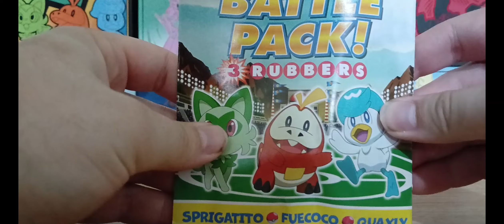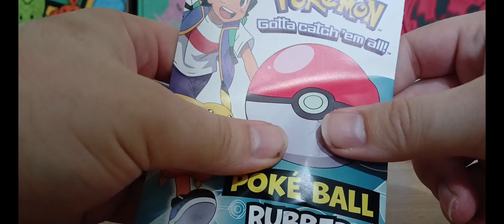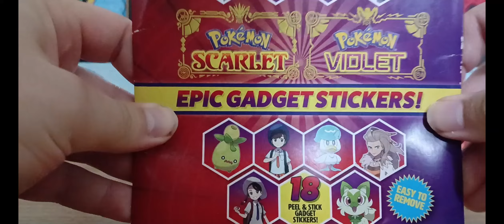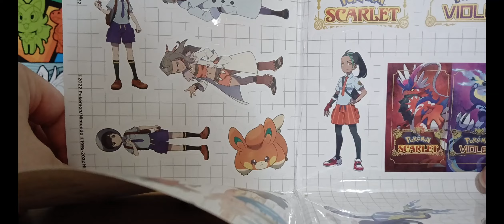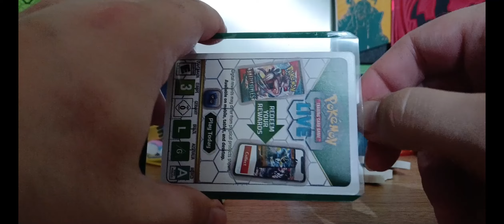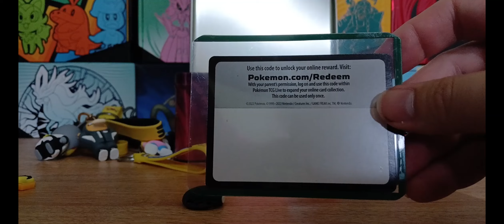Pokétat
In this video, I look at some Pokémon related tat from bootleg keychains to talking balls.